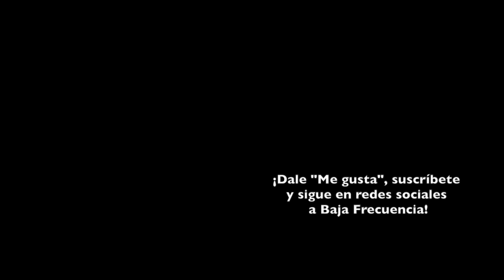La Vida Secreta de Tus Mascotas 2 | REVIEW / CRÍTICA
Illumination sigue enterrando en una tumba de mediocridad y falta de talento.

Dirigida por Chris Renaud y Jonathan del Val. Escrita por Brian Lynch. Protagonizada por Patton Oswalt, Kevin Hart, Harrison Ford, Eric Stonestreet, Jenny Slate, Tiffany Haddish, Lake Bell, Dana Carvey, Bobby Moynihan, Hannibal Buress, Chris Renaud.